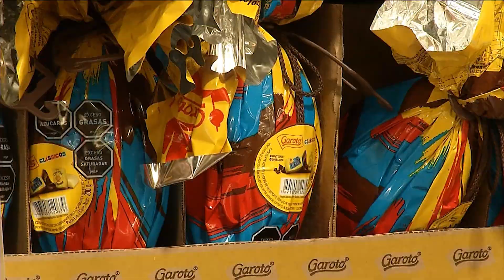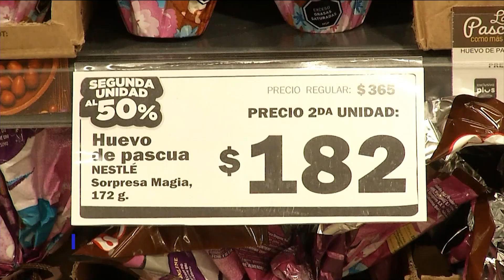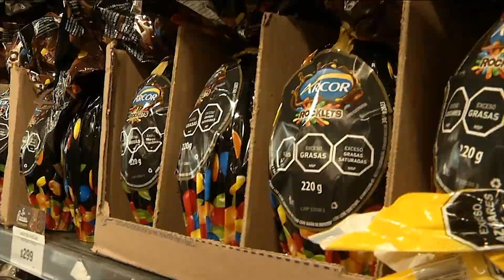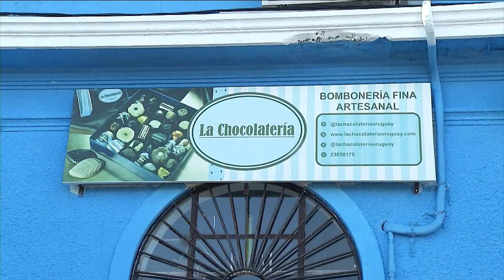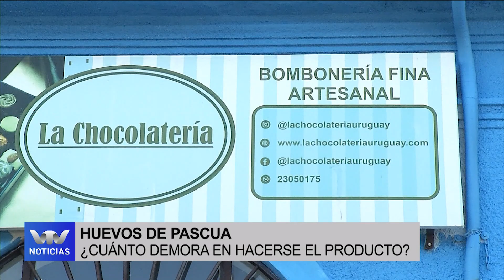En Semana Santa es habitual comer huevos de pascua, ¿qué sabemos de esta tradición?